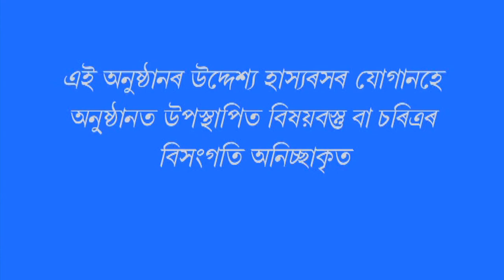PATOL KHOBOR II PART 1 II 30 SEP 2018 II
Funny News Bulletin...